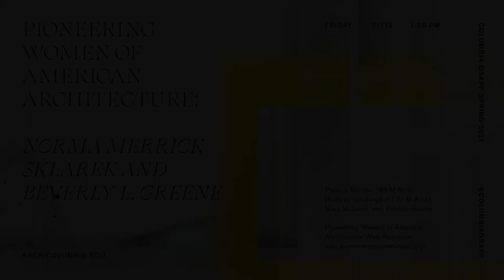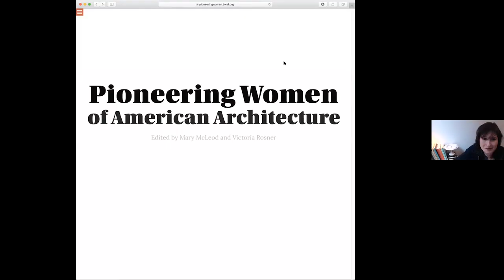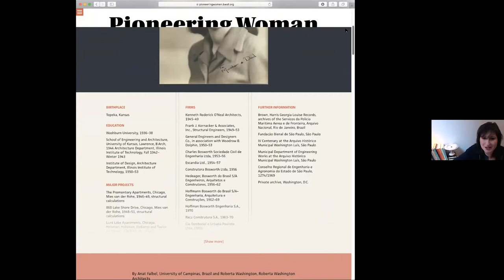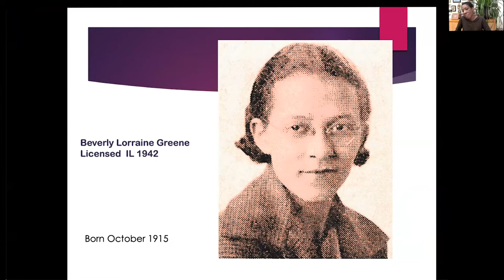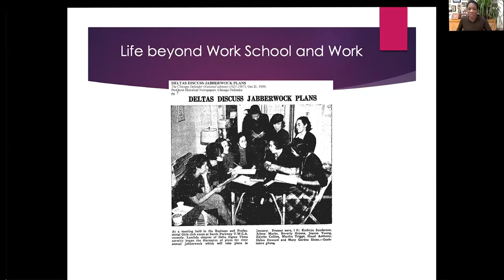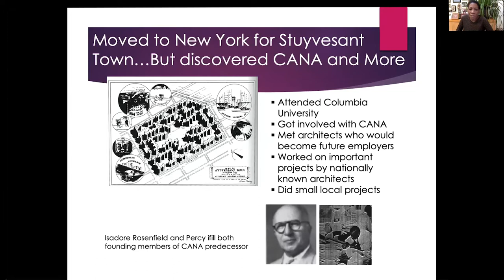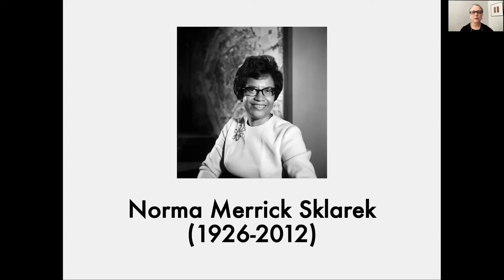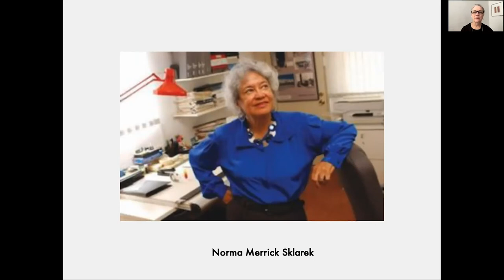Beverly L. Greene and Norma Merrick Sklarek: New Research in Black Women’s History in Architecture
Patricia Morton (‘83 M.Arch), Associate Professor, Art History Department at the University of California, Riverside and Roberta Washington ('71 M.Arch) FAIA, NOMAC, Founder, Roberta Washington Architects who profiled Greene and Sklarek for the Beverly Willis Architecture Foundation’s web resource Pioneering Women of American Architecture, are joined in conversation Pioneering Women editors Professor Mary McLeod, and Victoria Rosner, Dean of Academic Affairs, General Studies at Columbia University.

Beverly L. Greene ('45 M.Arch, 1915-57) was the first African American women architect licensed to practice in the United States; Norma Merrick Sklarek ( '50 B.Arch, 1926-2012) was the first African American woman to be made a Fellow of the American Institute of Architects. Both graduates of Columbia’s University’s architecture program, they went on to have distinguished careers working in prominent architectural firms— in the case of Sklarek, she co-founded the largest women-owned firm at the time. This panel will explore Greene and Sklarek’s significant contributions to the architecture profession, made at a time when the profession was almost exclusively white and male.

This event coincides with the launch a new full-tuition scholarship at GSAPP, The Norma Merrick Sklarek Scholars Fund, created to promote diversity, inclusion, and equity at the school.